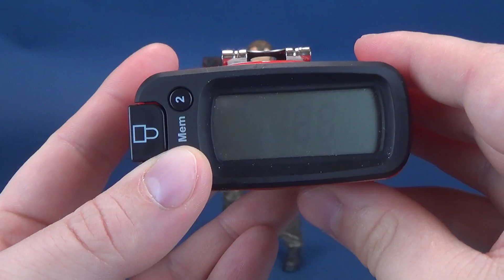NECA Freddy Vs Jason Fred Krueger Convention Exclusive Figure | Video Re Review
6975 Meadowvale Town Centre Circle
Suite #196
Mississauga, Ontario
Canada
L5N 2V7